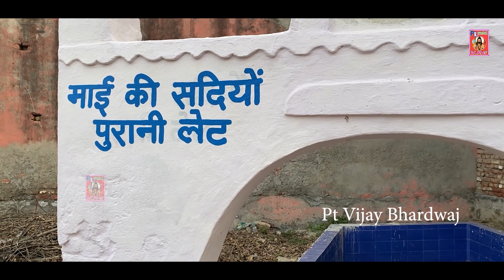Pathri Mata Ke Non Stop Superhit Bhajan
Pathri Mata Ke Non Stop Superhit Bhajan ||पाथरी माता भजन जय माँ पाथरी वाली

Title -Pathri Mata Ke Non Stop Superhit Bhajan
भजन - पाथरी माता भजन
Album - माँ पाथरी वाली
Singer- Pt Vijay Bhardwaj 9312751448
Lyrics - Pt. Vijay Bhardwaj 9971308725
Editor - V.P.G
All copyright- Pt.vijay bhardwaj
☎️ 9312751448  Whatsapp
पाथरी माता भजन जय माँ पाथरी वाली
all copyrights pt vijay Bhardwaj
पंडित विजय भारद्वाज एंड जागरण पार्टी
माँ भगवती जागरण , महाकाली जागरण ,
गुरू गौरख नाथ जागरण, , सुन्दर कांड पाठ,
श्री खाटू श्याम जी संकीर्तन, श्री बालाजी जागरण,
विशाल जागरण व ज्योतिष से संबंधित किसी भी
जानकारी व कर्म कांड के लिए सम्पर्क करें!!
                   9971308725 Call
Copyright and Owned, Operated and Managed by Pt Vijay Bhardwaj .